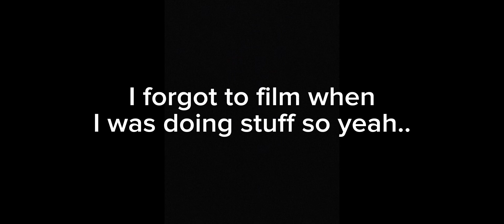Sky block series’s: surviving￼ sky block (Minecraft)